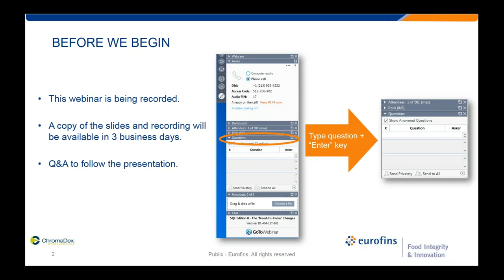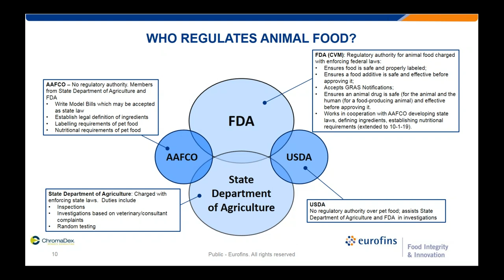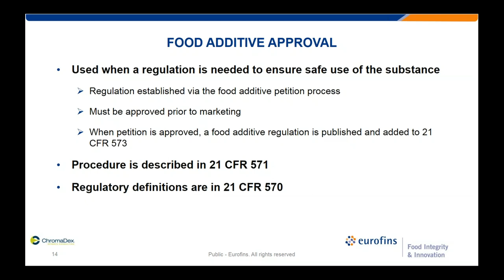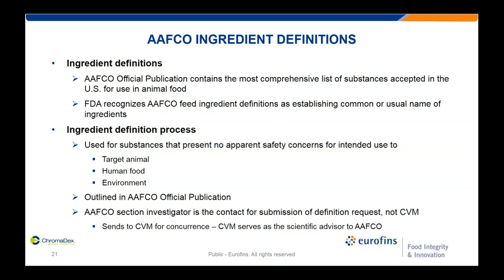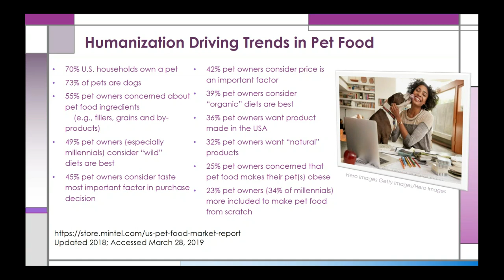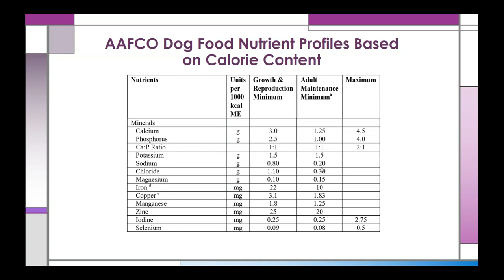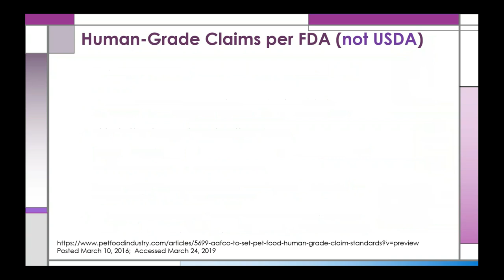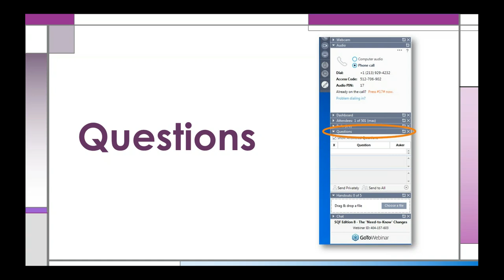Regulatory, Nutritional, and Analytical Challenges of Novel Animal Food Ingredients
Opportunity is rapidly growing for new feed ingredients intended to improve the well-being of both companion animals and livestock. While this opportunity provides marketing advantages for animal food producers, they must understand the challenges that come with altering diets and meeting adequate nutritional requirements of target animals. Our webinar aims to address the unique analytical, nutritional, and regulatory challenges that accompany novel animal food ingredients.

Speakers:
Claire Kruger, PhD, DABT, CFS
President & Senior Director of Regulatory Affairs, ChromaDex Spherix Consulting

Roger Clemens, DrPH, FIFT, CFS, FASN, FACN, CNS, FIAFST
USC School of Pharmacy, International Center for Regulatory Science

This webinar was originally recorded on May 1, 2019.